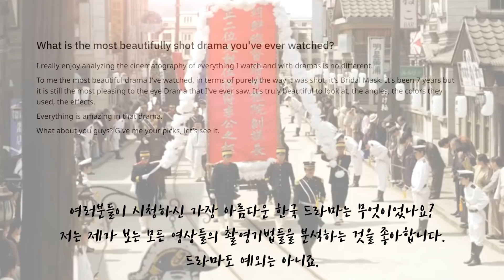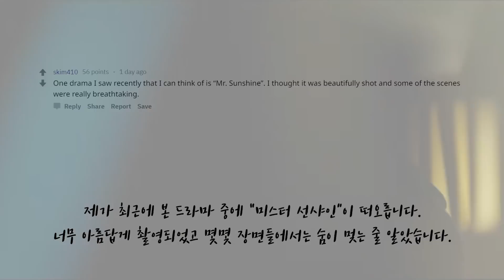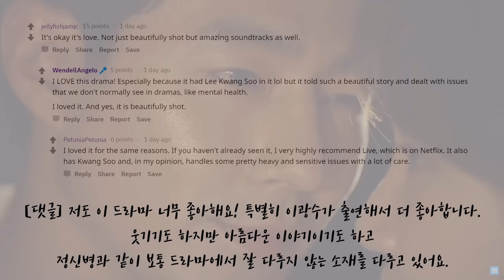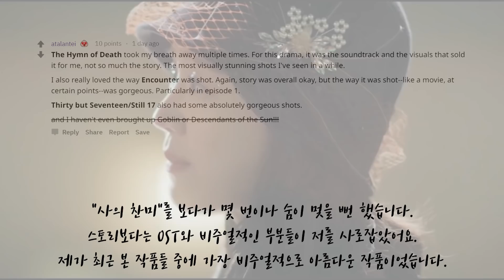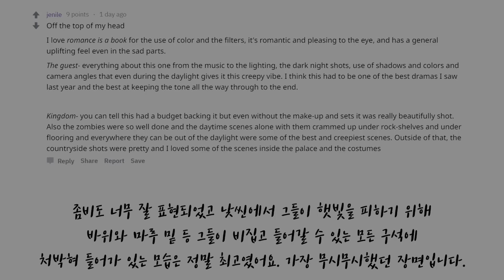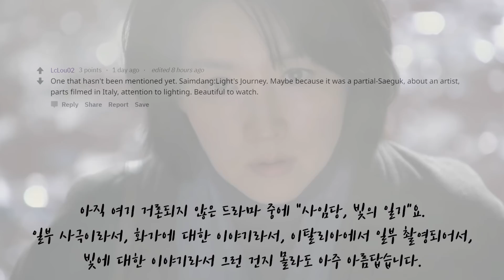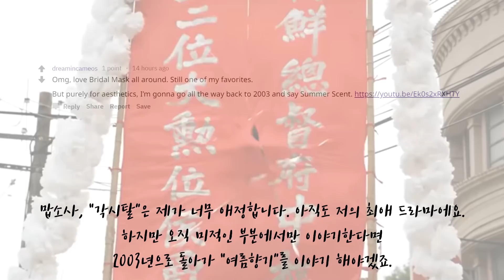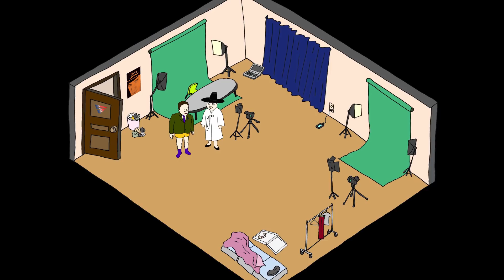[해외반응]한국드라마 해외팬들이 고른 최고로 아름다운 드라마는?!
해외팬들의 한국드라마에 대한 지식에 정말 깜짝 놀랐습니다!

공식 트위터 : @2_See_Official

[후원 정보]

국내 계좌 : 신한은행 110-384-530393